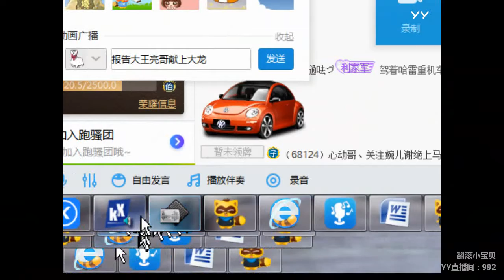YY LIVE 燃舞蹈 小舞娘 -《燃舞蹈》（Artists・Sing・Music・Dance・Instrument・Talent Shows・DJ・KPOP・Remix・LIVE)